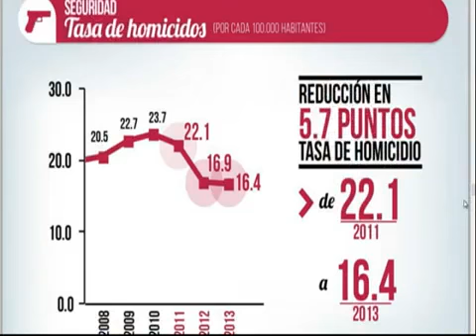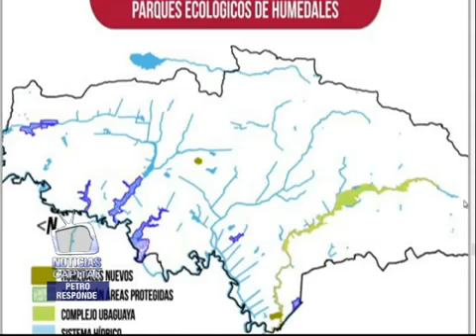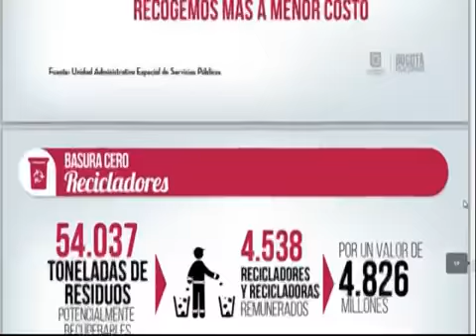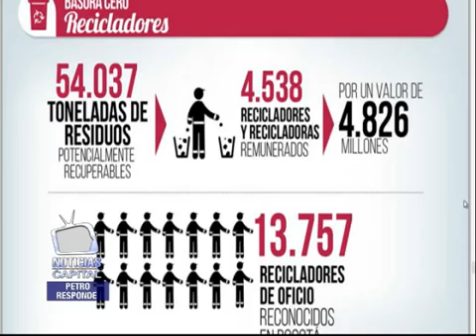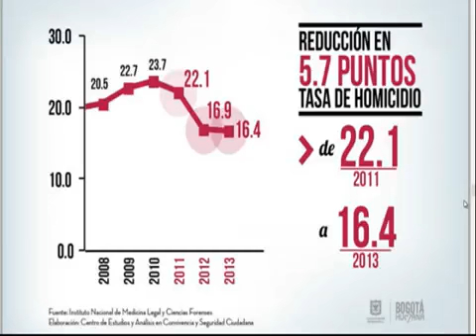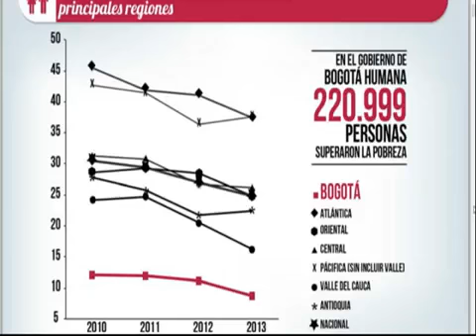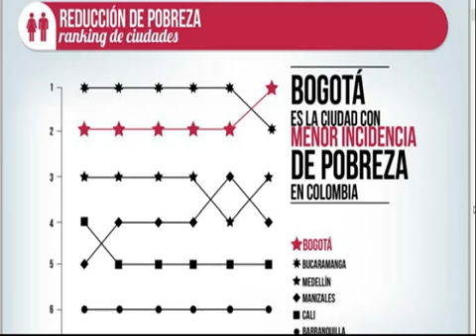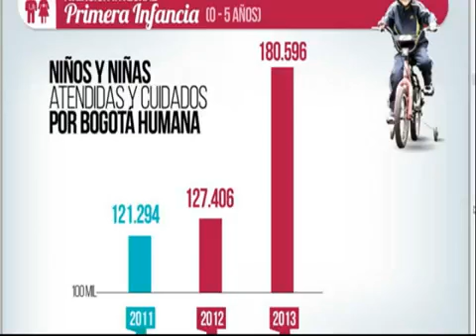La reducción de la pobreza: Gustavo Petro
"La reducción de la pobreza y la segregación es el gran triunfo de la Bogotá Humana" Gustavo Petro